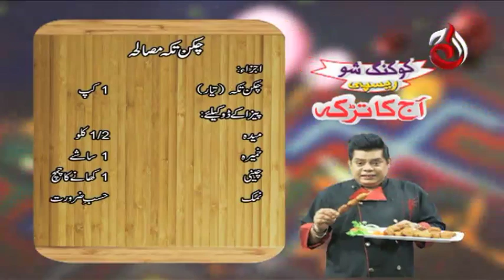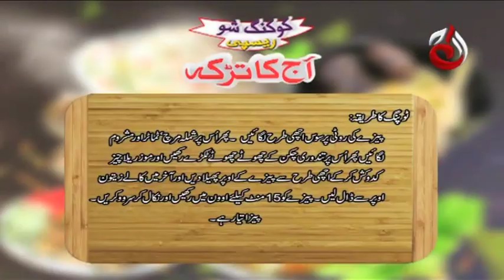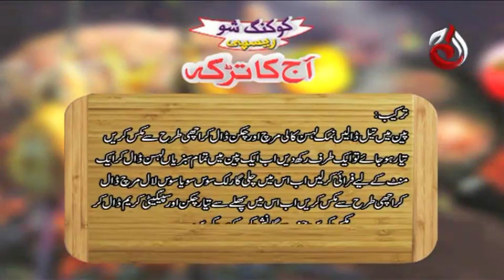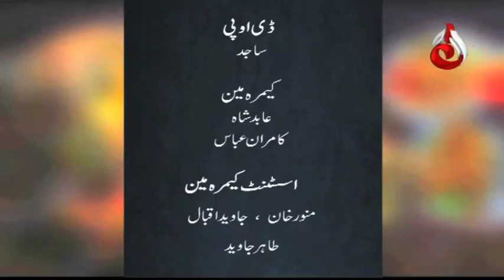Chicken Tikka Masala | Chicken Fujita Spaghetti | Aaj Ka Tarka - Episode 552 | Chef Gulzar